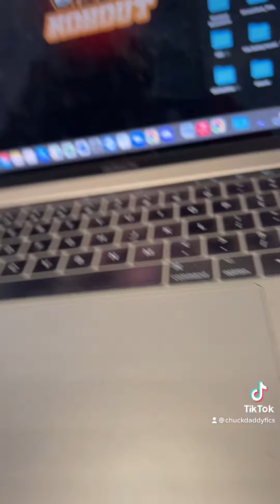Chuck’s Daddy Vlog Day 261